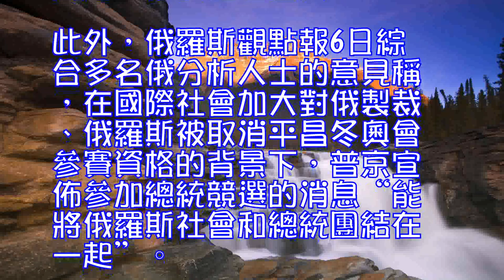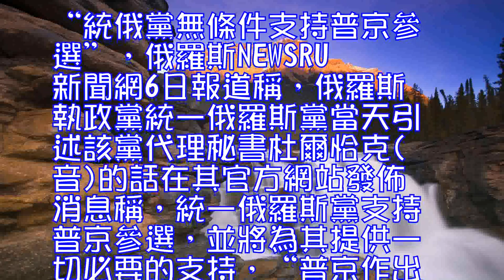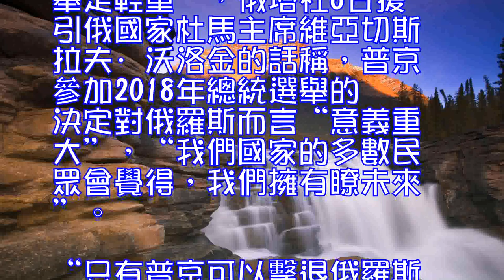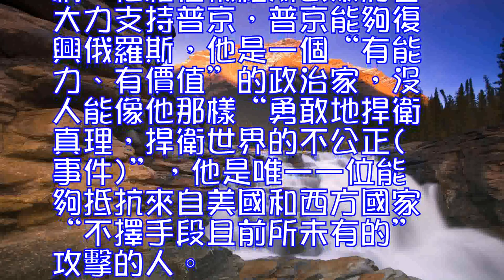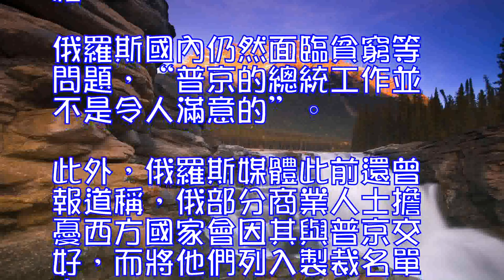只有他可以擊退俄羅斯的敵人俄各界人士力挺普京競選總統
近幾個月來，普京是否參選下一任俄羅斯總統一直是國際媒體關注的熱點話題之一。俄羅斯當地時間12月6日，普京在俄西部城市下諾夫哥羅德與高爾基汽車廠的工人們見面時說，自己將參與競選新一屆俄羅斯總統，“俄羅斯將一直向前進，任何人、任何時候都無法阻止這一前進的腳步。”

“只有普京可以擊退俄羅斯的敵人”，“俄羅斯有瞭未來”，“絕對的奪標大熱門”……自俄總統普京正式宣佈參選下屆總統的消息後，這樣的聲音占據瞭俄羅斯各大媒體的頭版頭條。

俄新社12月7日公佈的一份最新民調顯示，67%的俄羅斯年輕人願意在2018年俄羅斯總統選舉中為普京投票。其中，75%的受訪者稱普京符合其理想中的總統形象，近一半的受訪者認為，普京成功解決瞭俄羅斯面臨的問題，他們信任普京。此外，俄羅斯觀點報6日綜合多名俄分析人士的意見稱，在國際社會加大對俄製裁、俄羅斯被取消平昌冬奧會參賽資格的背景下，普京宣佈參加總統競選的消息“能將俄羅斯社會和總統團結在一起”。

“統俄黨無條件支持普京參選”，俄羅斯NEWSRU新聞網6日報道稱，俄羅斯執政黨統一俄羅斯黨當天引述該黨代理秘書杜爾恰克(音)的話在其官方網站發佈消息稱，統一俄羅斯黨支持普京參選，並將為其提供一切必要的支持，“普京作出的決定令人高興，他不僅是統一俄羅斯黨的奠基人，而且是統一俄羅斯黨的道德領袖”。報道還引述俄羅斯國家杜馬前副主席涅韋羅夫的話稱，統俄黨對普京參選的決定已經“期待已久”，這將鼓舞統俄黨黨員們“更高效地開展工作”。

“普京的選舉對俄國家未來舉足輕重”，俄塔社6日援引俄國家杜馬主席維亞切斯拉夫·沃洛金的話稱，普京參加2018年總統選舉的決定對俄羅斯而言“意義重大”，“我們國家的多數民眾會覺得，我們擁有瞭未來”。

“只有普京可以擊退俄羅斯的敵人”，俄羅斯車臣共和國總統卡德羅夫在社交應用Instagram上發文稱，他相信俄羅斯民眾將會大力支持普京，普京能夠復興俄羅斯，他是一個“有能力、有價值”的政治家，沒人能像他那樣“勇敢地捍衛真理，捍衛世界的不公正(事件)”，他是唯一一位能夠抵抗來自美國和西方國家“不擇手段且前所未有的”攻擊的人。

“競爭對手稱其是奪標大熱門”，俄新社6日還刊文稱，盡管參與俄羅斯總統競選的其他競選人對普京的參選決定表示抵觸，但他們卻不得不承認，普京獲勝的機會很大。俄羅斯聯邦共產黨中央委員會主席久加諾夫稱，新總統將在俄共黨和統俄黨中誕出;俄羅斯自由民主黨領導人日裡諾夫斯基稱，普京和他才是真正的總統候選人;俄中友好、和平與發展委員會俄方主席季托夫稱贊普京是“絕對的奪標大熱門”。

但並不是所有人都對普京的參選表示歡迎。俄新網6日引述俄社會活動人士卡茨的話稱，普京繼續新任期對俄羅斯而言“或將是一場災難”。他稱，俄羅斯目前與烏克蘭沖突不斷，和西方國家交惡，又被取消冬奧會的參賽資格。俄羅斯國內仍然面臨貧窮等問題，“普京的總統工作並不是令人滿意的”。此外，俄羅斯媒體此前還曾報道稱，俄部分商業人士擔憂西方國家會因其與普京交好，而將他們列入製裁名單中。